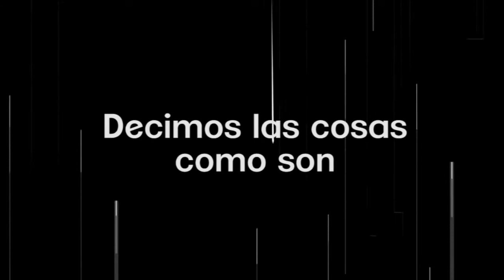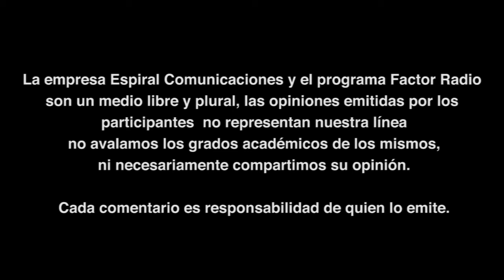Rodolfo Ruiz y la corte de los milagros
Sigue la columna del director de e-consulta en Factor Radio